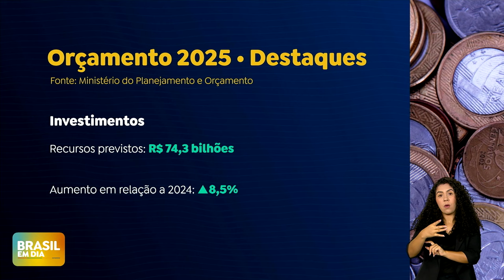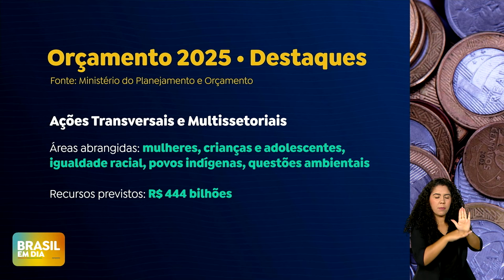Orçamento 2025 prevê salário mínimo de R$ 1.509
Texto do projeto de Lei Orçamentária Anual (LOA) 2025, já enviado ao Congresso Nacional, prevê salário mínimo de R$ 1.509 em 2025. O aumento previsto é de 6,87% na comparação com o valor de R$ 1.412 vigente neste ano, sendo 3,82% dados pela variação estimada para o Índice Nacional de Preços ao Consumidor nos 12 meses encerrados em novembro de 2024 e 2,91% de aumento real decorrentes do crescimento do Produto Interno Bruto de 2023.